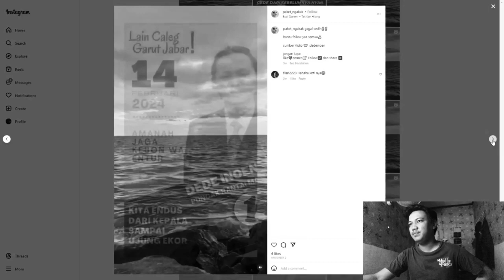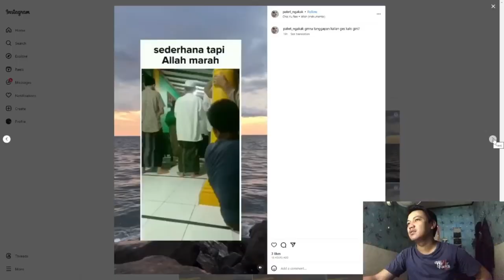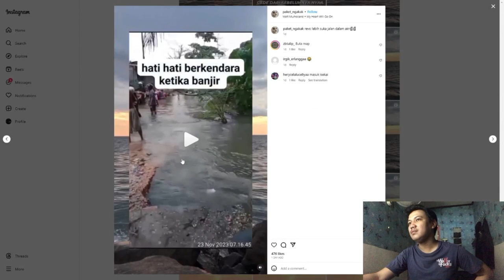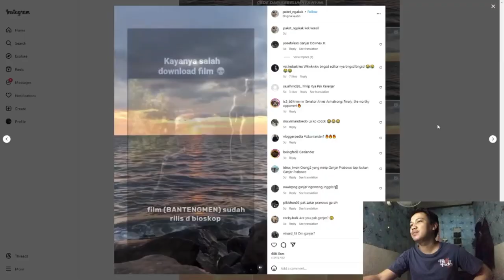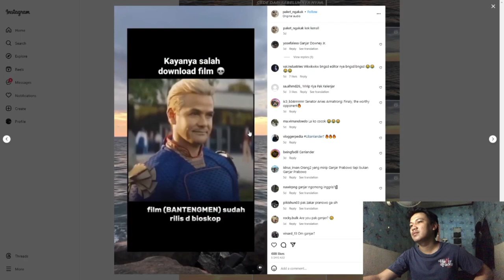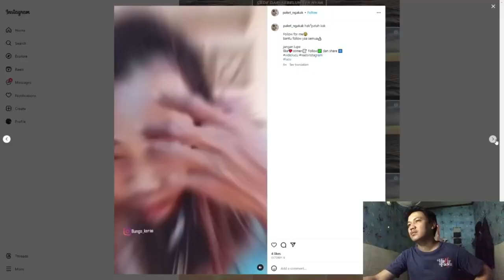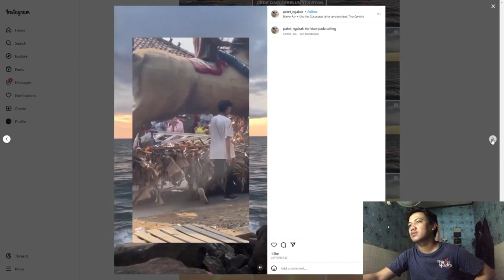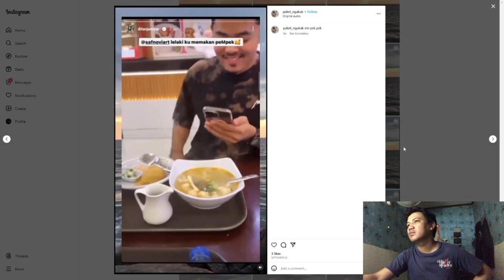PAHLAWAN PEMBERANTAS KRITIKUS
kaisar bapak ini ramah sekali ya ges...